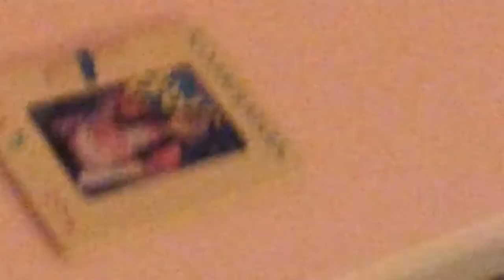I need a sandal!!! To kill this bug 🐜